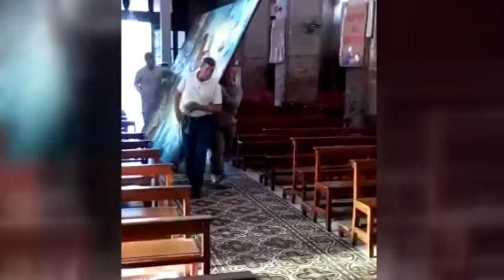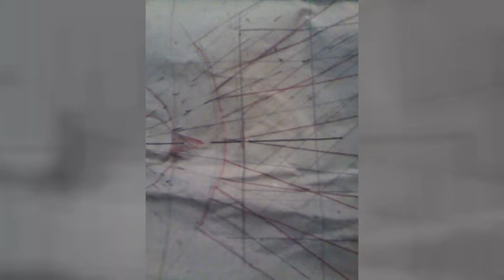ELSA CLEMENTE – PINTORA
REALIZÓ UNA OBRA EN LA PARROQUIA SAN CARLOS BORROMEO